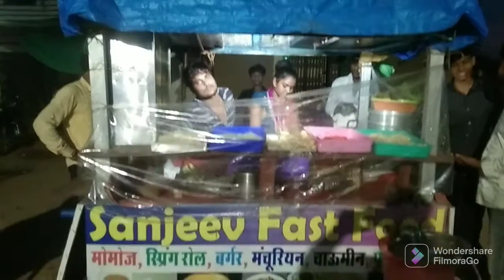momos kaise banaye momos banane ka aasan tarika 2022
mene se vidio me step by step momos banana bataya he momos kese banaye momos banane ka tarika momos